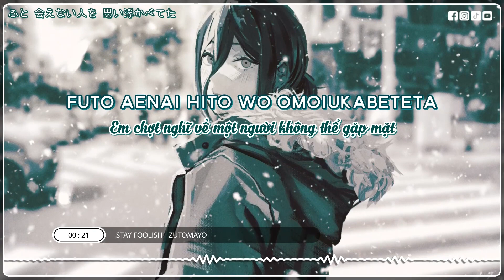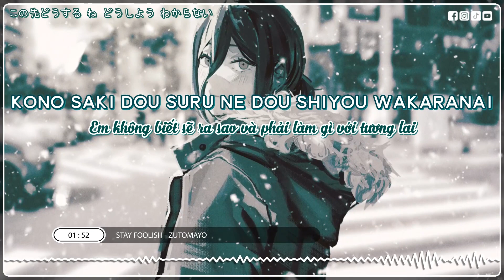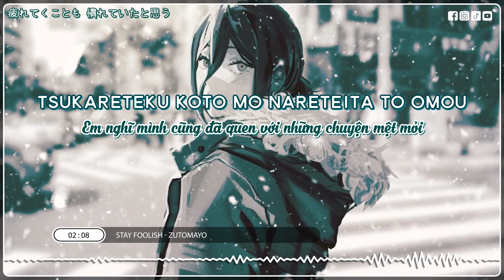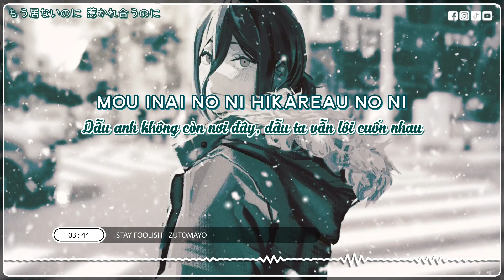[Vietsub + Lyrics] Stay Foolish | ZUTOMAYO